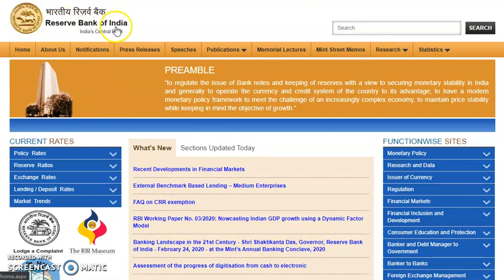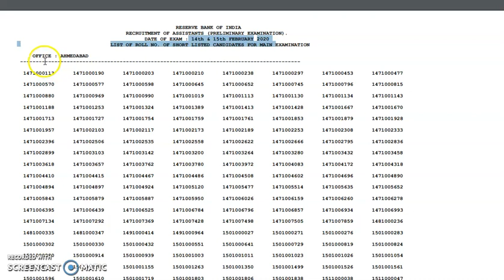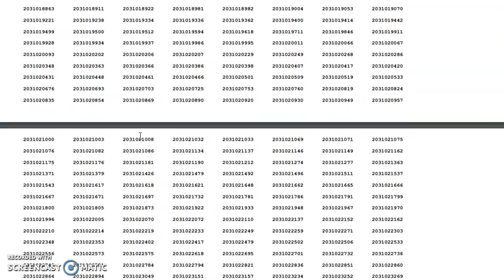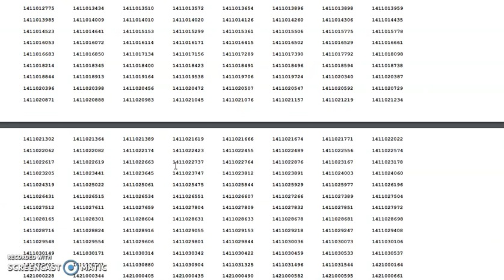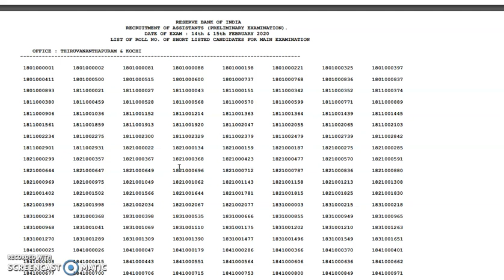RBI Assistant 2020 Prelims Result Out - Check RBI Assistant Result- VS EDUCATION HUB